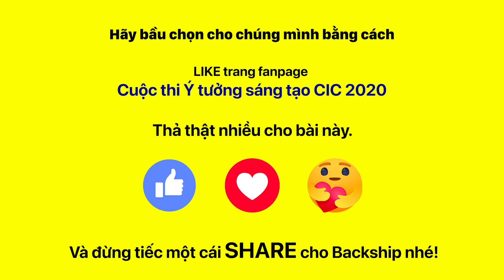CiC 2020 | DỰ ÁN "BACKSHIP" | NHÓM CIC05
Bài dự thi của nhóm CiC05 - BackShip - Dịch vụ đổi trả hàng cho Shop/Retailer Online
😡 Tại sao bạn phải chịu đựng trải nghiệm đổi trả hàng online hiện tại?
⭐️Để Backship nói cho cho bạn nghe, chỉ cần mở điện thoại/hoặc máy tính truy cập backship.vn, dành một phút để tìm Backship Bar gần nhất.
🛵 Sau khi đã tìm được điểm đến, giờ lên xe mình cùng đi nhé, ⚠️  à nhớ đem theo món đồ bạn muốn đổi trả theo cùng.
🏠 Tới rồi, mình xuống xe gặp cậu bạn nhân viên đang nở một nụ cười chờ bạn kia kìa, sau từ 5 đến 10 phút kiểm tra và xác nhận đổi trả, nhân viên gửi bạn một hoá đơn đổi trả. Cùng chờ món hàng tiếp theo nào!
🚀 Vậy là đã xong việc đổi trả, bạn ra về với nụ cười trên môi. “Có phải nhanh là đây không nhỉ”
💛 Đôi điều về chúng mình: Backship là một dịch vụ đổi trả hàng online (in-person) với mạng lưới rộng khắp cả nước hỗ trợ cho cửa hàng và nhà bán lẻ rút ngắn quy trình đổi trả giúp giảm thiểu thời gian, chí phí và nâng cao trải nghiệm mua hàng online cho khác hàng được sáng lập bởi hai chàng trai đầy nhiệt huyết và đam mê khởi nghiệp.